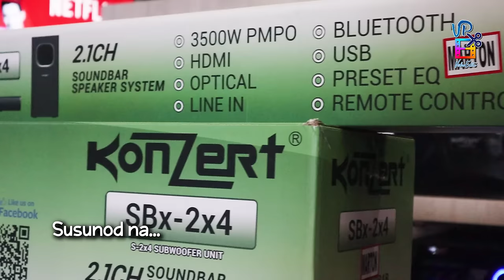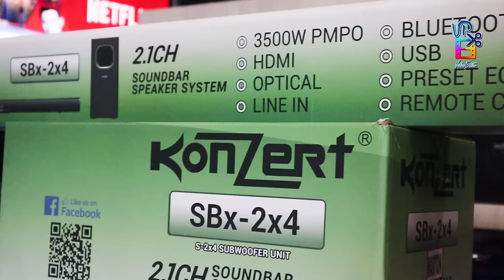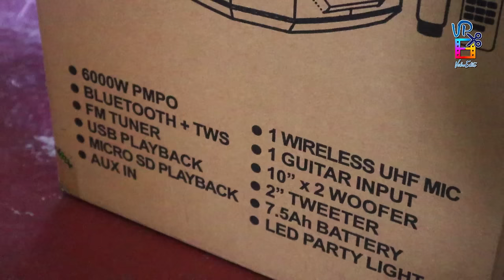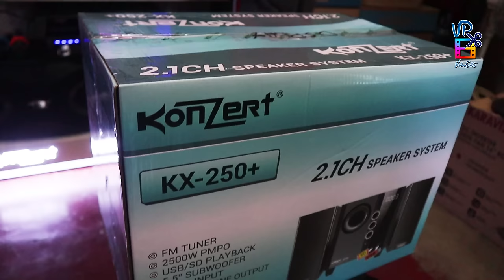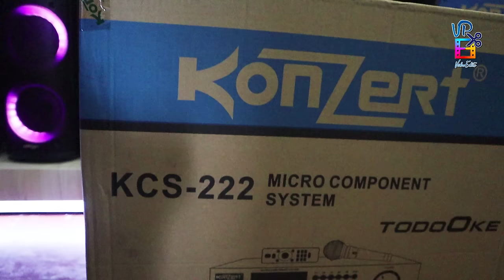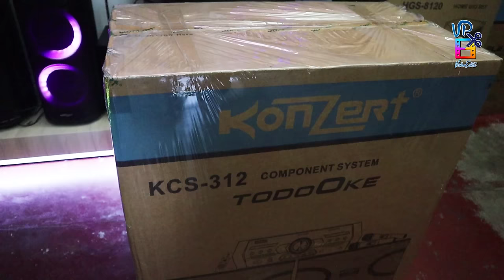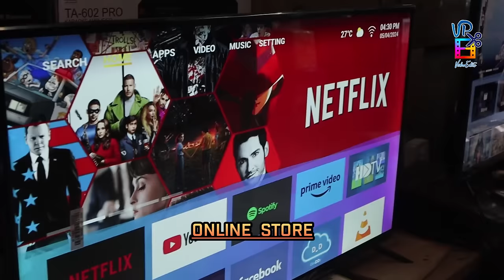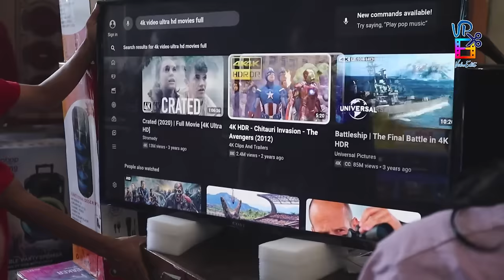NEW UPDATE SA PINAKA-MURANG BILIHAN NG KONZERT SPEAKER SYSTEM | KONTEMPO 10 | RETRO 30 | PART 1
MARTON GENERAL MERCHANDISE
ADDRESS: 335 CARLOS PALANCA ST. QUIAPO, MANILA

OPENING HOURS: MONDAY TO SATURDAY - 8:00AM - 5:00PM

CONTACT PERSONS: MARC ONG

SHOPEE: Marton General Merchandise

LAZADA: MarTon General Merchandise